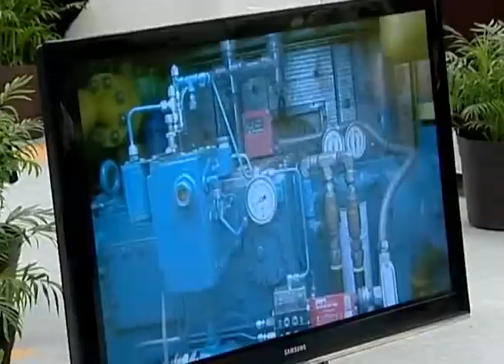Guillermo Padrés encabezó la presentación de tecnología para gas natural. 24-08-2011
Navojoa, Sonora. Más de 25 mil empleos anuales en los próximos cinco años tan sólo en el Sur de Sonora se generarán con la entrada del gas natural, que además incrementará la competitividad de las industrias sonorenses y abrirá la puerta a nuevos y grandes proyectos industriales, consideró el Gobernador Guillermo Padrés.

Fecha del evento: 24 de Agosto de 2011